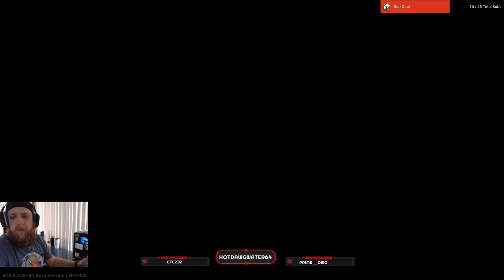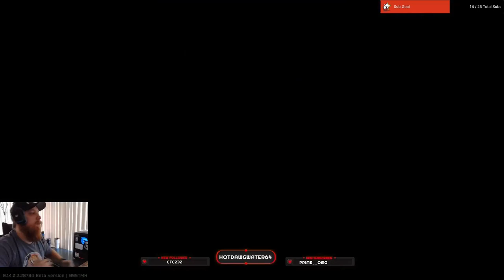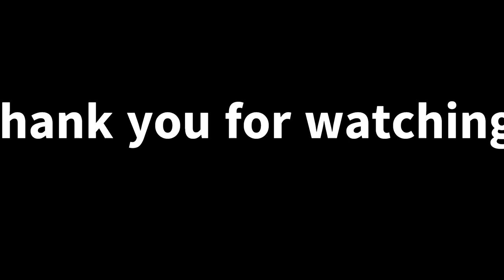R2R Escape from Tarkov Ep 73: Customs Pain w/ SussViking